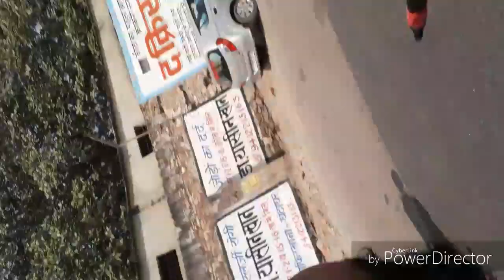sonu Bhadana group Kota all brothers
sonu Bhadana group brothers